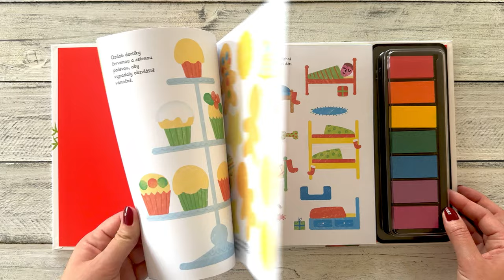Otiskni prstíky Vánoce